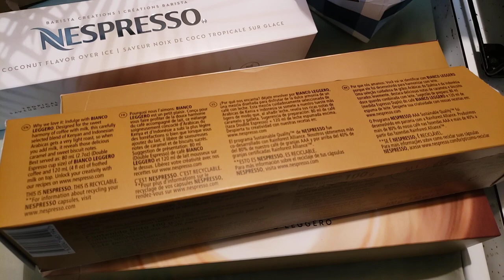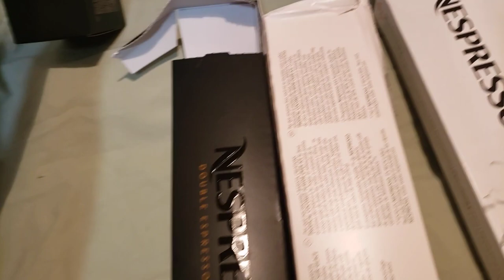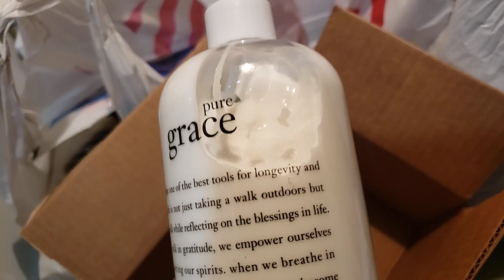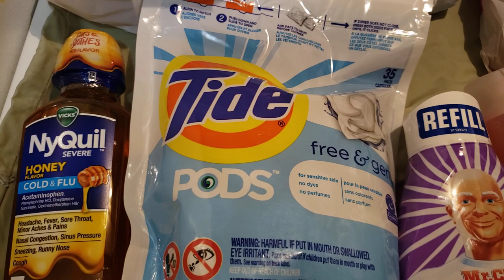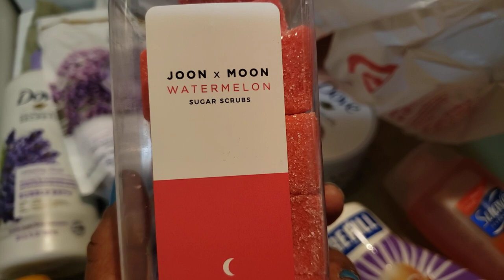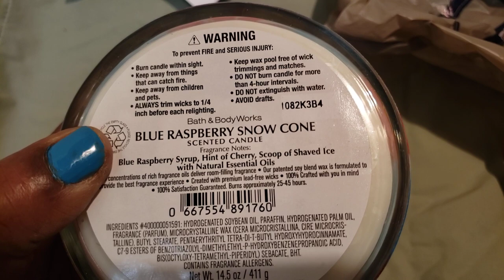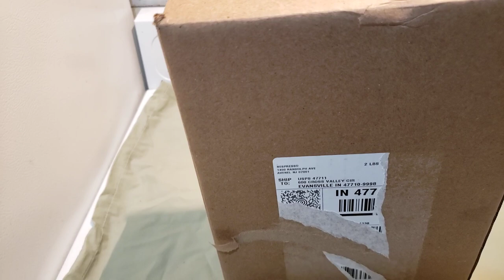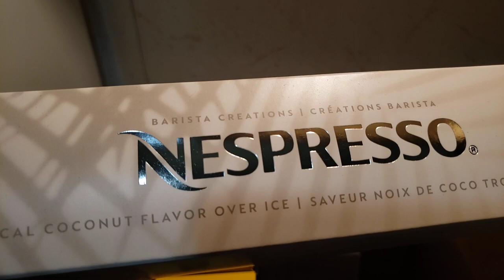BRAHMIN,COFFEE AND SCENTS!!!! 👜☕🧫